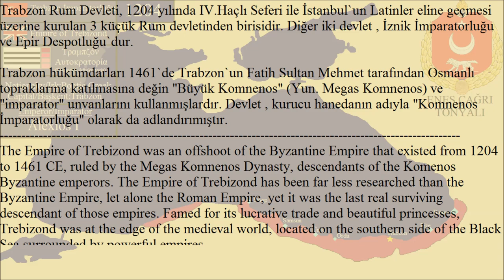History of the Trebizond Empire (Every Year)- Trabzon İmparatorluğu Tarihi (Her Yıl)